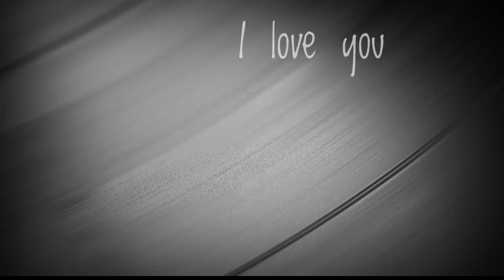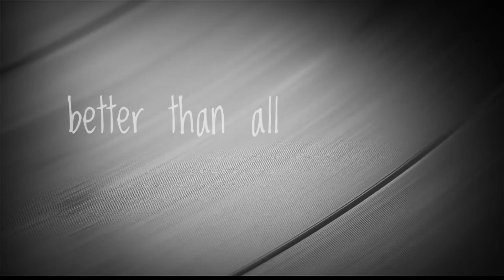Jim Morrison indian summer lyrics